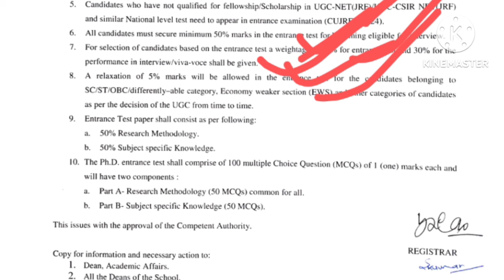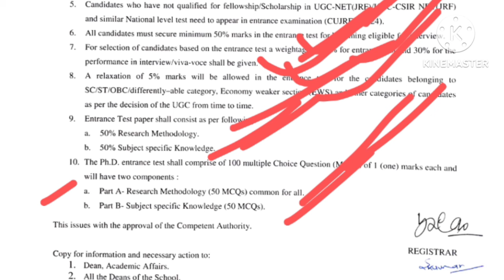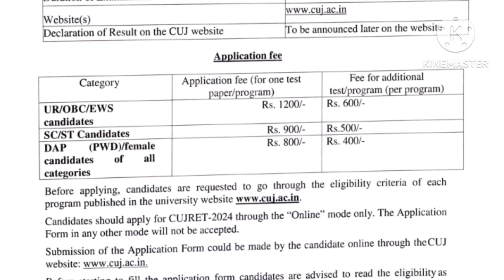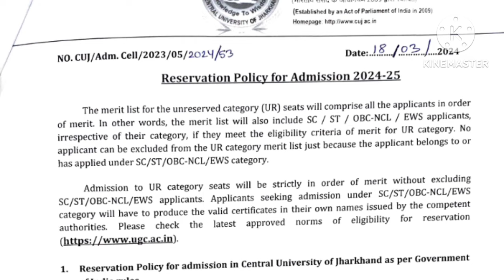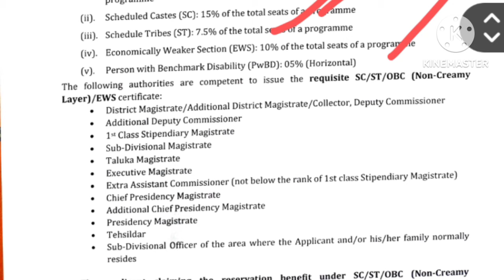PHD ADMISSION NEW APPLICATION FORM 2024//PHD ADMISSION NEW NOTIFICATION 2024//CENTRAL UNIVERSITY//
Your Queries👇👇👇👇
 Teaching Recruitment